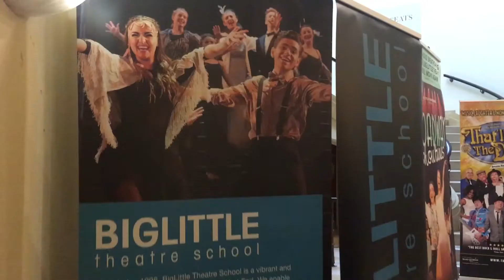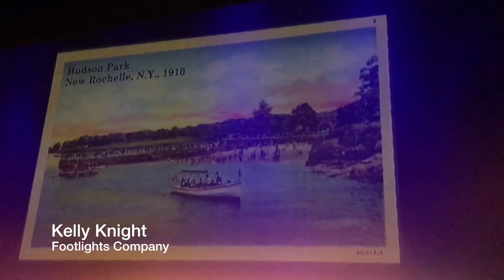Corbin and The Big Little Theatre School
Wave 105 Cash for Kids and the FJB group recently gave a grant to fund bursaries at the Big Little Theatre. We caught up with Corbin, a recipient of the bursary funding, to find out what a difference it has made to him.